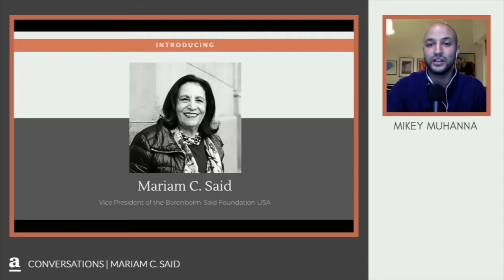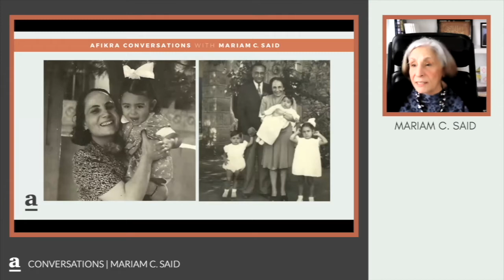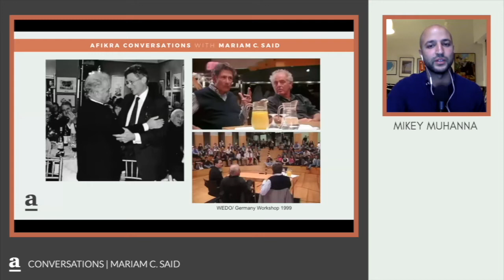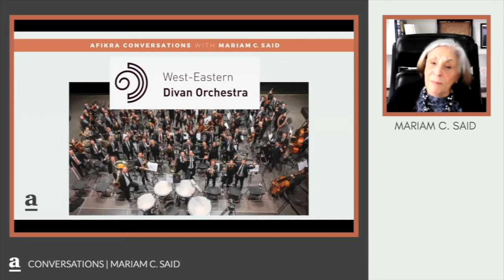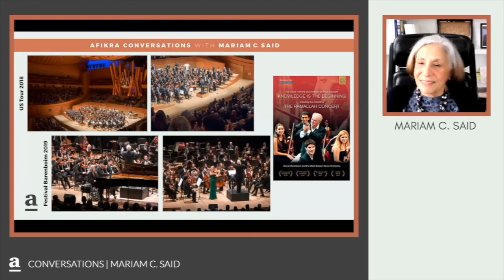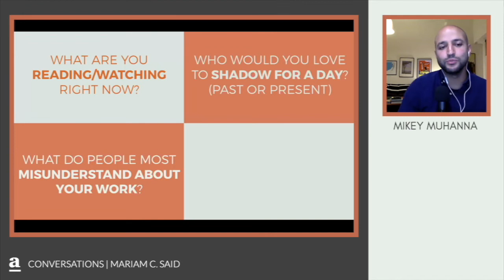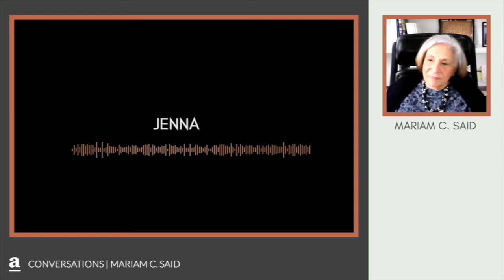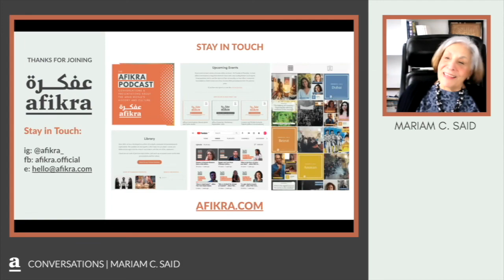Music, Memoirs & Middle Eastern Identity | Mariam C Said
Mariam C Said is the Vice-President of the Barenboim-Said Foundation USA and plays a pivotal role in promoting peace and cultural understanding through the power of music. In this episode of the afikra podcast, Mariam shares her rich personal history, the impactful legacy of her mother, Wadad Makdisi Cortas, and the transformative work of the Barenboim-Said Foundation. We explore her deep involvement with the West-Eastern Divan Orchestra and her efforts in advancing music education across the Middle East and North Africa.

0:00 Introduction
1:25 Mariam's Early Life in Beirut
2:48 Insights into Mariam's Mother, Wadad Makdisi Cortas
5:40 The Literary Contributions of Wadad Makdisi Cortas
8:49 Target Audience & Impact of "A World I Loved"
10:52 Wadad Makdisi Cortas' Influence in the Lebanese Community
11:54 The Influence of Music in Mariam's Early Years
13:07 Overview of the Barenboim-Said Foundation
19:33 Formation & Achievements of the West-Eastern Divan Orchestra
25:27 Historical Timeline of the Barenboim-Said Foundation's Initiatives
29:18 Musical Education Efforts in Ramallah
34:50 Quick Q&A
38:07 Audience Q&A: Reflecting on Wadad's Character in Ahliah School Today
40:03 Mariam's Connections to Berlin
42:33 Discussing Potential Memoirs
43:44 Exploring Themes of Dissonance & Harmony
45:39 Mariam's Hopes for the Future
48:08 Exciting Current Projects of the Foundation

Mariam C Said was born and raised in Beirut during World War II and has been a major force in the cultural landscape of the Middle East and beyond. As Vice-President of the Barenboim-Said Foundation USA, she champions the transformative power of music to foster peace and understanding. Her work with the West-Eastern Divan Orchestra highlights her commitment to building bridges in regions rife with conflict. Mariam also honors the legacy of her mother, Wadad Makdisi Cortas, through her literary and educational endeavors.